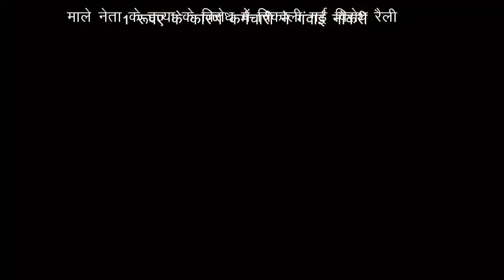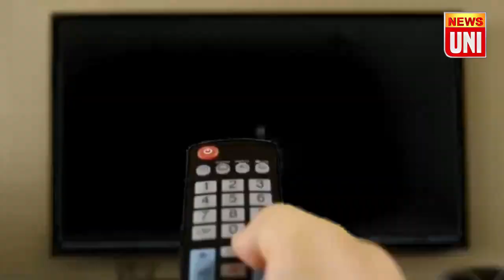रूपए के कारण कर्मचारी ने गंवाई नौकरी